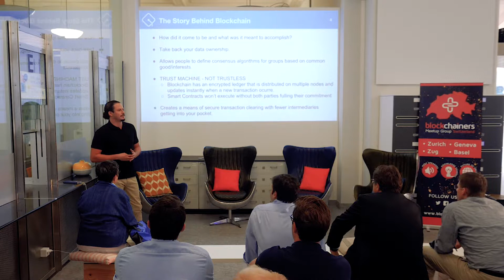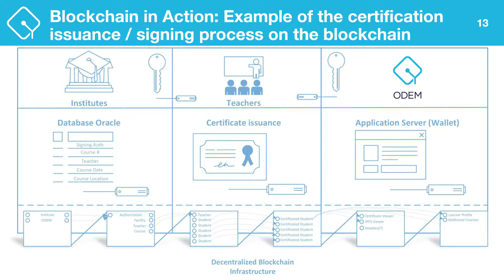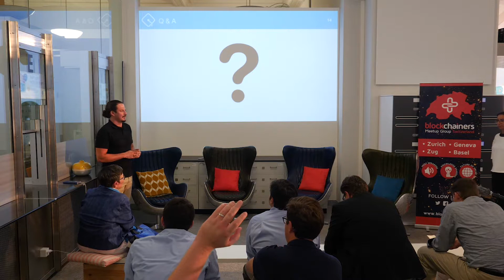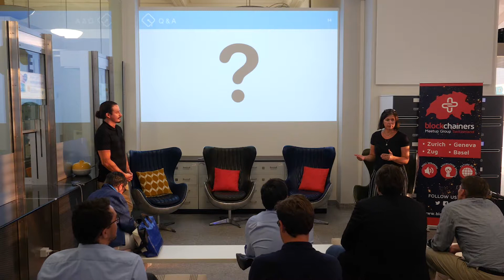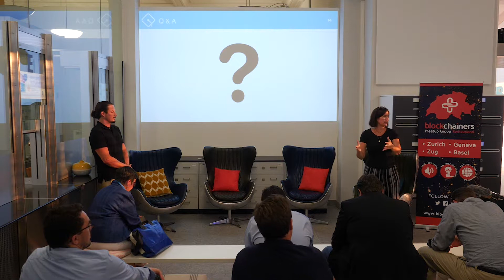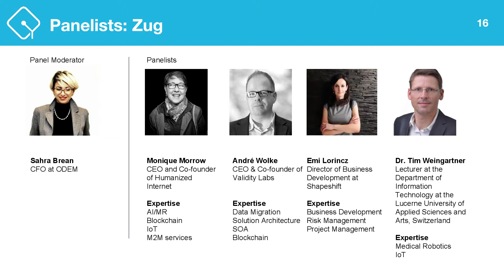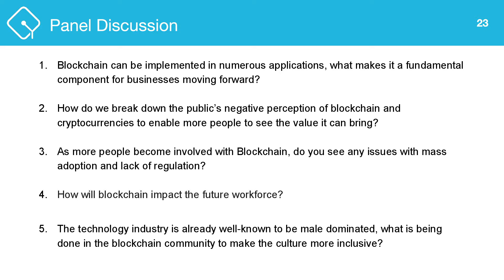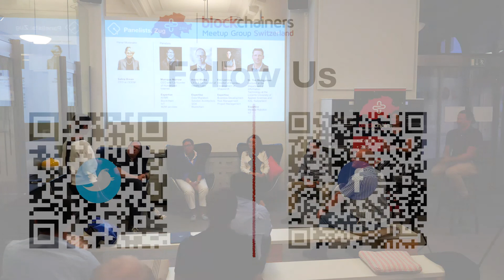Odem | Blockchainers Switzerland Meetup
Using the power of blockchain technology and its smart contract-based payment platform, ODEM will enable students and educators to interact directly and participate in the exchange of education and learning, without the involvement of intermediaries. Our goal is to make quality education more accessible and affordable to a broader audience.